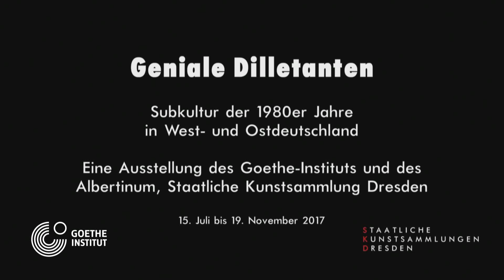Geniale Dilletanten. Subkultur der 1980er Jahre in Deutschland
1981 fand im (West-)Berliner Tempodrom ein Festival statt, dessen falsch geschriebener Titel zum Synonym für die westdeutsche Subkultur der frühen 1980er Jahre wird: „Geniale Dilletanten“.

Ab Ende der 1970er Jahre erregte in Deutschland ‒ im Westen wie im Osten ‒ eine künstlerische Alternativszene mit lautstarkem Protest und gezielter Provokation Aufsehen und Anerkennung. Infiziert von der englischen Punk-Bewegung setzten die Akteurinnen und Akteure nicht auf virtuoses Können, sondern strebten nach Selbstorganisation im Sinne des Do-It-Yourself-Gedankens und agierten jenseits gängiger Kunst- und Kulturnormierungen und gesellschaftlicher Erwartungen.

In der Dresdner Ausstellung „Geniale Dilletanten. Subkultur der 1980er Jahre in West- und Ostdeutschland“ wird die Tournee-Ausstellung des Goethe-Instituts durch einen gleichwertigen Fokus auf die DDR-Szene entscheidend erweitert.

Der Trailer zeigt die Ausstellung des Goethe-Instituts, wie sie ähnlich bisher in Hamburg und München zu sehen war.

Geniale Dilletanten. Subkultur der 1980er Jahre in West- und Ostdeutschland

15. Juli bis 19. November 2017